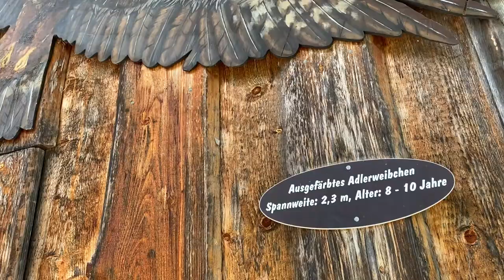Steinadler-Projekt im Nationalpark Berchtesgaden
Das Video beinhaltet einen deutschen Untertitel, der sich durch einen Klick auf das Einstellungsrad aktivieren oder deaktivieren lässt. Das Rad befindet innerhalb des Videos in der unteren rechten Ecke bei der Zeitleiste.

Das Monitoring des Steinadlers (Aquila chrysaetos, L.) hat im Nationalpark Berchtesgaden eine lange Tradition. Bereits seit Beginn der 1980er Jahre wird diese Tierart sowohl innerhalb des Schutzgebiets als  auch  außerhalb  systematisch  beobachtet. Das Klausbachtal im Nationalpark Berchtesgaden ist eines der Steinadler-Reviere und bietet hervorragende Bedingungen für den Greifvogel. Wir begleiten das Steinadler-Team vom Nationalpark Berchtesgaden. Ulrich Brendel leitet das Steinadler-Projekt und wird von Mitarbeitern des Nationalparks und Praktikanten unterstützt.